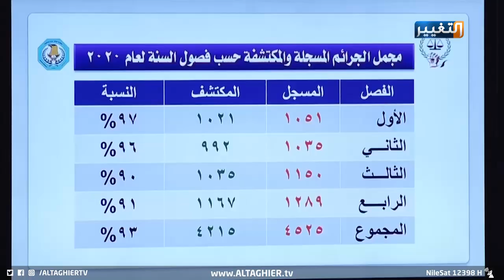هذه أسباب ارتفاع "جرائم القتل" في ذي قار | تقرير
خلال مؤتمر أمني شهد حضور الجهات القضائية والتنفيذية، كشفت مديرية شرطة ذي قار عن ارتفاع جرائم القتل في المحافظة التي تنوعت بين النزاعات والعشائرية واستهداف الناشطين وغيرها من الجرائم.